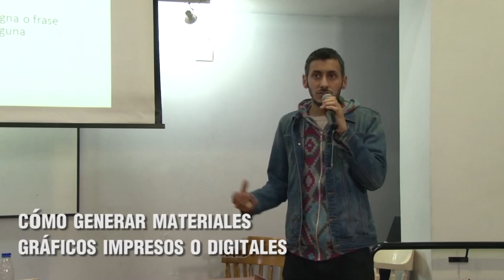06 10 2016 CULMINO EL ENCUENTRO NACIONAL DE COMUNICACION DE ATE Y CTA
Tras dos intensas jornadas de trabajo culminó el 2º Encuentro de Prensa y Comunicación de ATE y la CTA. El mismo se llevó a cabo entre ayer y hoy en la sede del Consejo Directivo Nacional de ATE en la Ciudad de Buenos Aires, y contó con la presencia de más de 80 compañeros de Consejos Directivos Provinciales, Seccionales y Juntas Internas de ATE y la CTA de las 23 provincias y la Capital Federal.